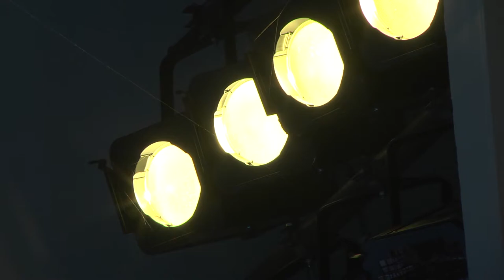Последний звонок в гимназии №17